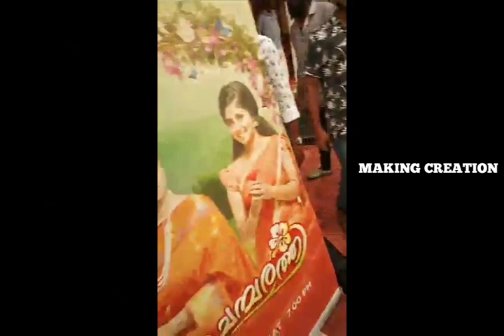മുന്നൂറിന്റ നിറവിൽ ആനന്ദും കല്യാണിയും | Munnoorinde niravil Location Live With Stebin Amala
ചെ മ്പ ര ത്തി സീരിയൽ വിശേഷങ്ങൾ പങ്കുവെച്ച് നിങ്ങളുടെ താരങ്ങൾ 300 ന്റ നിറവിൽ  കാണാത്തവർക്കായി സമർപ്പിക്കുന്നു .

Abees
Stebin Jacob
Amala gireesan
Susmitha Prabhakaran
Shiju Abdul Rasheed
Arathi
Thara Kalyan
Sreelakshmi
Ravivarman
Kalyani
Rajaram
Anand
Location